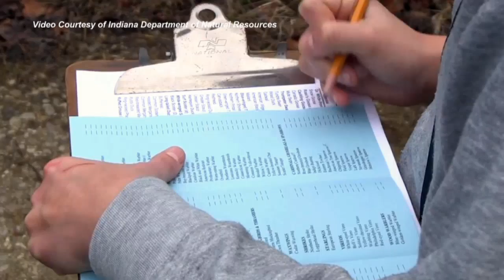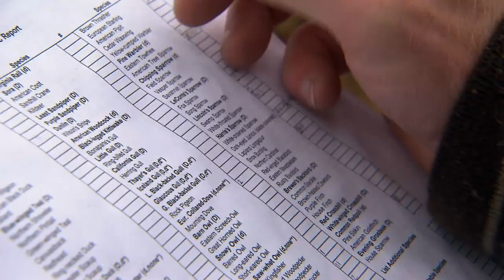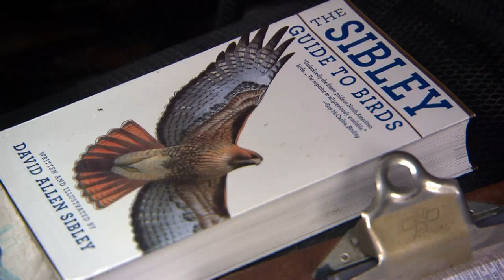Audubon Christmas Bird Count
Beginning in 1900, the Audubon Society's Christmas Bird Count is the longest-running citizen science bird project in the world, providing vital data each year.

To learn how you can participate in a Christmas Bird Count in your area, visit audubon.org.  To find out more information about the Big Oaks National Wildlife Refuge, visit:  fws.gov.